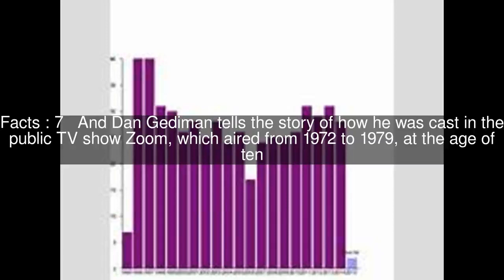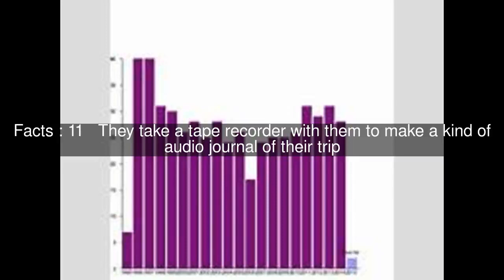List of 1998 This American Life episodes Top #15 Facts